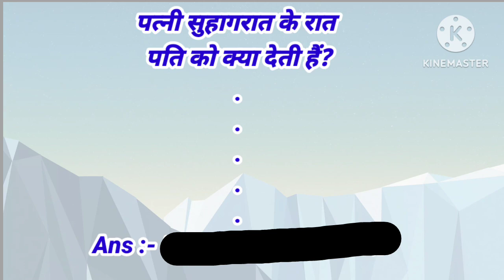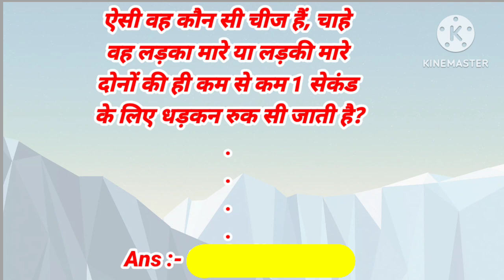25 मजेदार पहेलियां || paheliyan in hindi | pheli with answer | Gk in Hindi | competitive examination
25 मजेदार पहेलियां || paheliyan in hindi | pheli with answer | Gk in Hindi | competitive examination

25 बुद्धिमानी पहेलियाँ | 25 budhimani paheliyan | Hindi paheliyan |

हँसा हँसा कर पागल कर देगी ये पहेलियाँ|Best Funny Paheliyan|Hindi Paheli|Dk717|Hindi Paheliyan|

25 खतरनाक पहेलियाँ | Paheliyan in Hindi | Paheliyan | IQ test | Gk | IAS | IPS | interesting Gk

दिमाग घुमाने वाली पहेलियाँ majedar paheliyan dimagi Paheli paheliyan in Hindi funny paheliyan riddle

Funny question answer/ majedar Paheli in Hindi/ mind testing questions / majedar Paheli

हंसा कर पागल बनाने वाली पहेलियां hasane vali paheli funny paheli paheliyan in hindi majedaar paheli

Most Brilliant Answer Of UPSC, IPS, IAS Interview Questions | Gk in Hindi | Paheliyan | GK 🔥 Paheli

Interesting GK Questions || GK Quiz || GK Questions And Answers || General knowledge

Most brilliant answer of upsc ips ias interview || Gk Video || GK Question and Answer ||

25 खतरनाक पहेलियां | Paheliyan in Hindi | Paheli | Quiz test | IPS | UPSC | intresting facts

Hello friends स्वागत है मेरे Funny jokes 1m चैनल मे आप ऐसे ही प्यार बनायें रखे ।